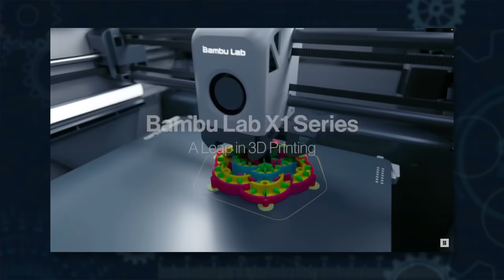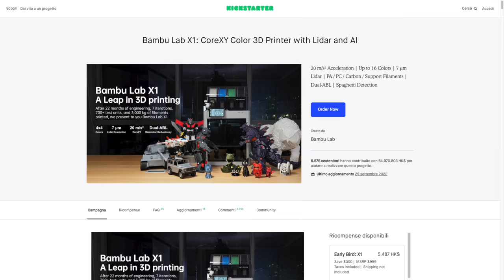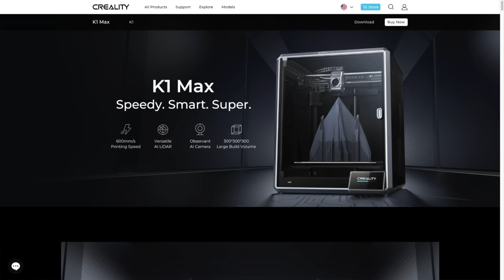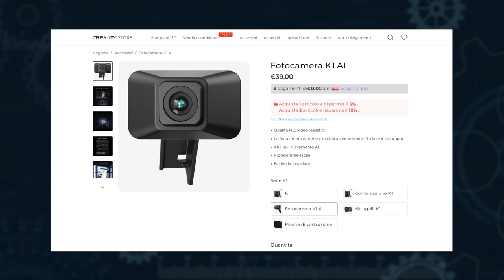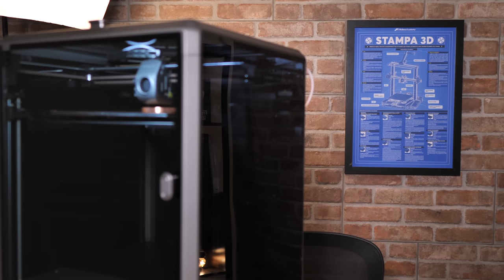Hanno COPIATO la Bambulab? Creality K1 e K1 MAX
Ecco le nuove Creality K1 e K1 MAX! Belle e veloci, ma sono la copia delle Bambulab? Scopriamolo

Oggi, vi presenterò due incredibili macchine: la K1 e la sua controparte avanzata, la K1 Max. Preparatevi per un'analisi dettagliata delle caratteristiche che rendono queste stampanti veramente valide, ma allo stesso tempo troppo uguali alle ormai famose Bambulab.

K1: La Macchina della Velocità e della Precisione

Iniziamo con la K1, una stampante 3D che offre una velocità di stampa impressionante fino a 600 mm/s. Con il suo Dual-Gear Direct Drive Extruder e l'High Flow Hotend, questa stampante è pronta a gestire una vasta gamma di materiali con precisione e affidabilità. Il livellamento automatico del letto di stampa e la compensazione automatica della risonanza assicurano risultati di stampa impeccabili. Inoltre, non dimentichiamoci del raffreddamento dei componenti a doppia faccia, che mantiene la temperatura sotto controllo per una stampa continua senza problemi.

K1 Max: L'Espansione della Creatività

La K1 Max porta le prestazioni al livello successivo con una velocità di stampa pari a 600 mm/s e un ampio volume di costruzione di 300 x 300 x 300 mm. Questa stampante è supportata dall'intelligenza artificiale e offre molte funzioni intelligenti per semplificare il processo di stampa. Ma non è tutto: la K1 Max va oltre, integrando anche un purificatore d'aria, garantendo un ambiente di lavoro pulito e sicuro.

Durante il video, esploreremo il setup di entrambe le stampanti, mostreremo esempi di progetti stampati e discuteremo le differenze chiave tra la K1 e la K1 Max. Sarà una panoramica completa di queste incredibili macchine per aiutarvi a fare la scelta giusta per le vostre esigenze di stampa 3D.

K1 MAX
CODE: NNNFRCKM

*Scopri maker+*
Un solo abbonamento per seguire centinaia di lezioni formative sull’artigianato classico e digitale

Vuoi lavorare con me? Candidati ora
*Seguimi sui social*